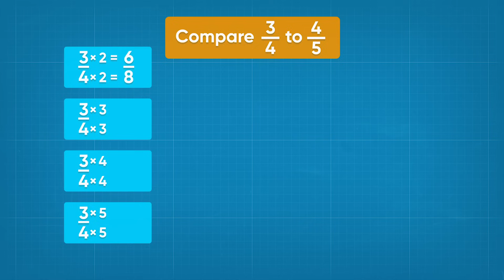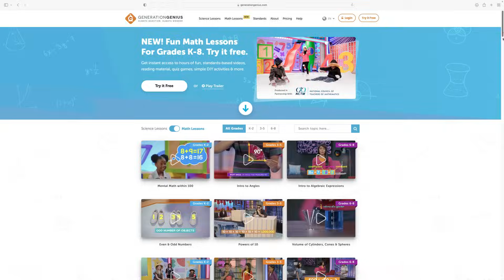Compare Non-Equivalent Fractions | Math Lesson for Grades 3-5 | Mini-Clip